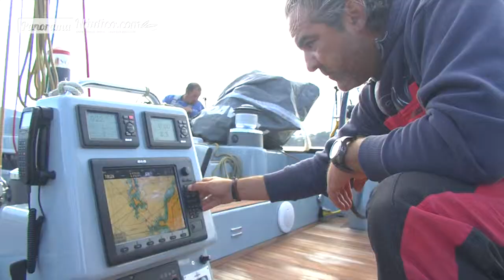38 Trofeo Conde Gondomar 27 SAB PN